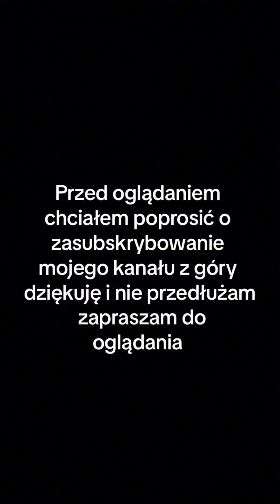Żniwa 2024 i zwożenie bel